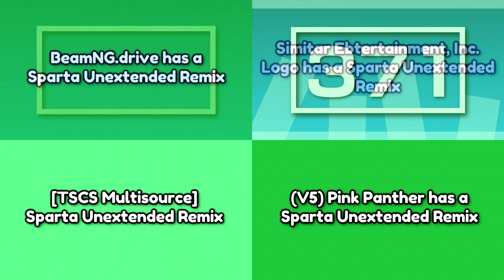EPLVE765's Sparta Unextended Remix Quadparison 2